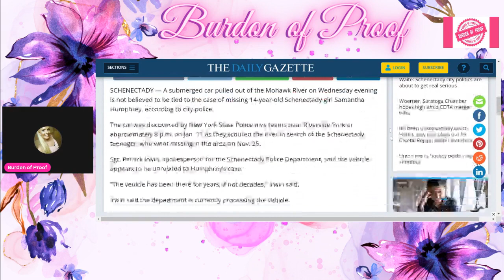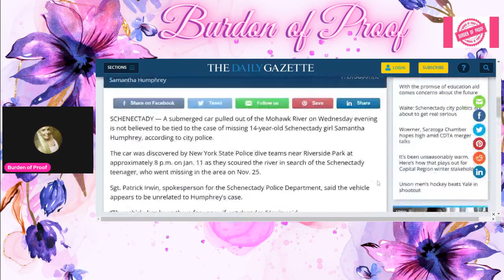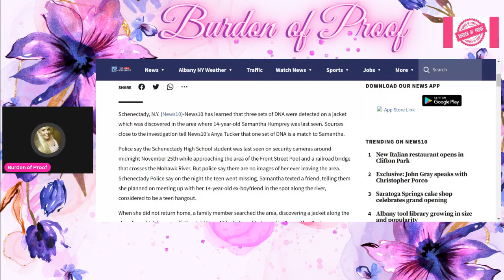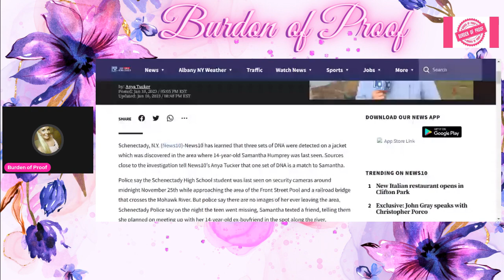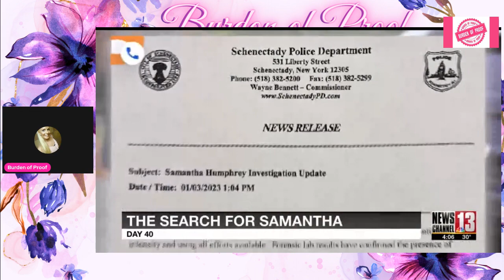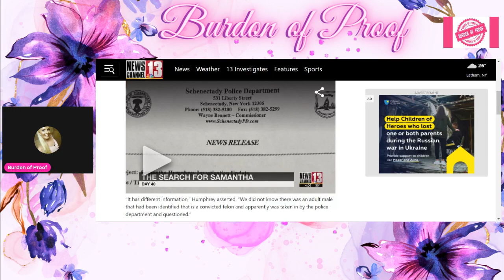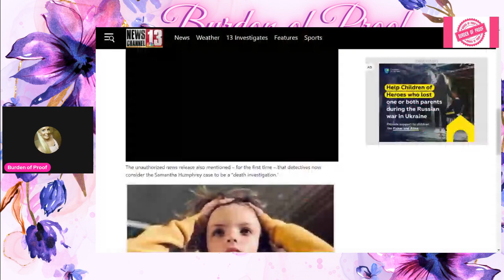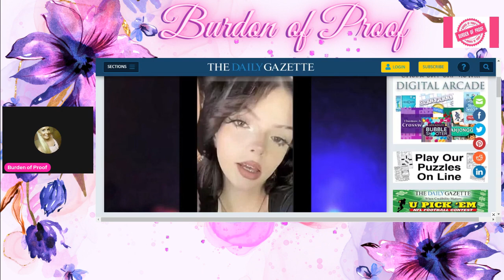14-Year-Old Samantha Humphrey: DNA of Convicted Felon on Her Jacket, Her Mom Has Questions.